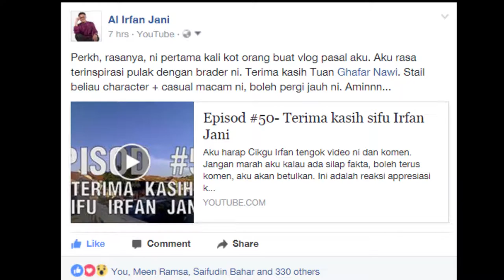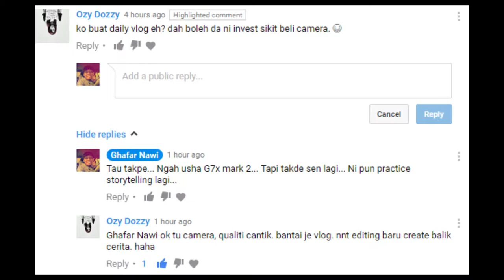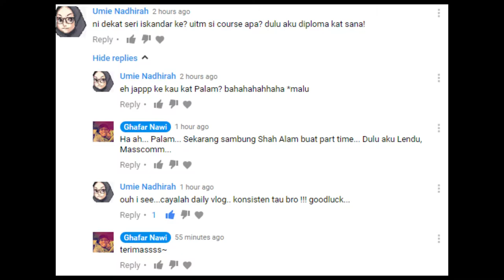Episod #58- Cuba try follow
Isnin masa untuk aku respon kepada komen2 korang dan menjawab soalan (kalau ada)